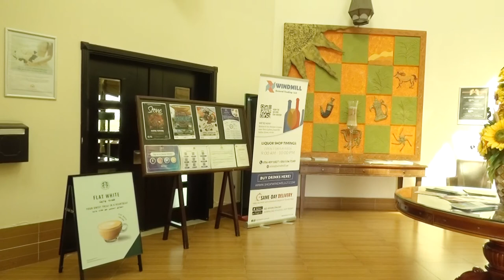Mr Tom Buchanan Operations Manager of Al Ain Equestrian, Shooting and Golf Club